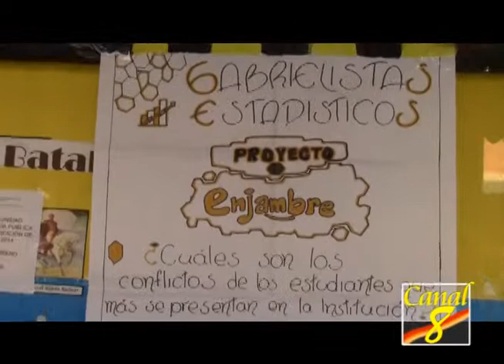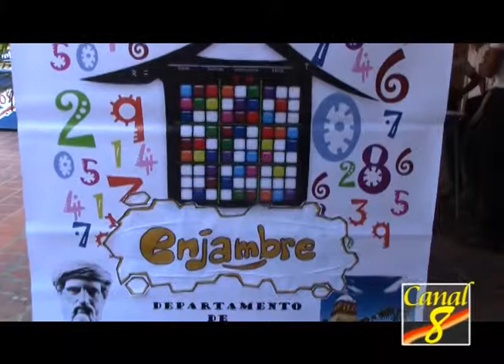Docentes y estudiantes participaron de la Feria Municipal del Proyecto Enjambre